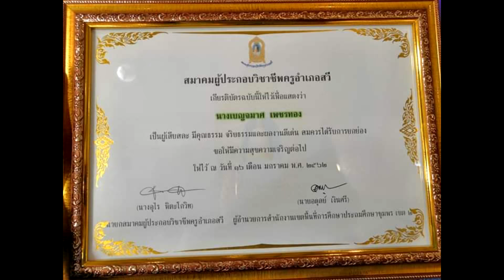สุขสันต์วันครู /Teacher's Day in Thailand